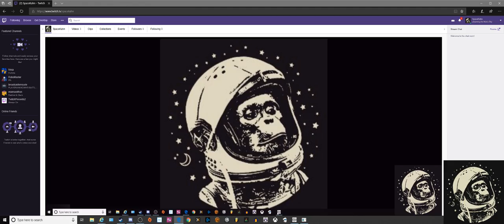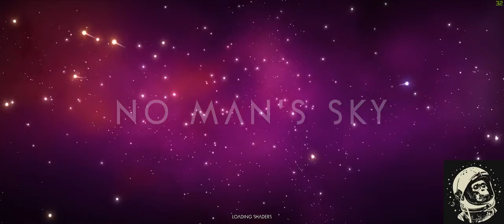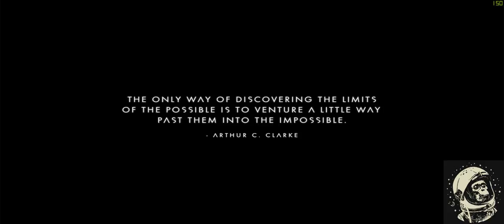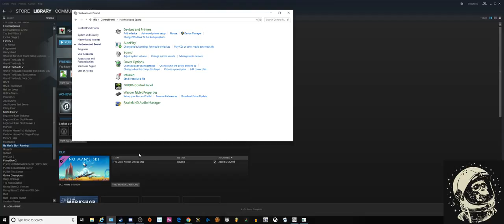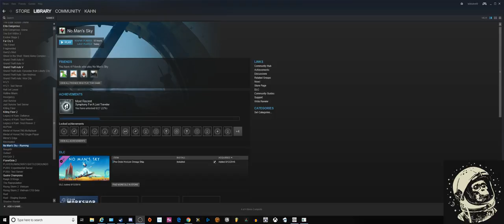Prepare for launch....